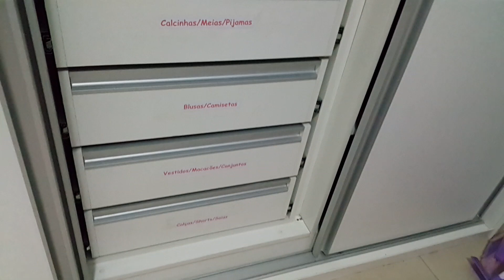Preparativos para chegada da ♡Helena♡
Me adicionei no Instagram